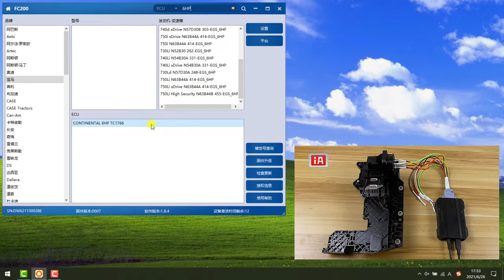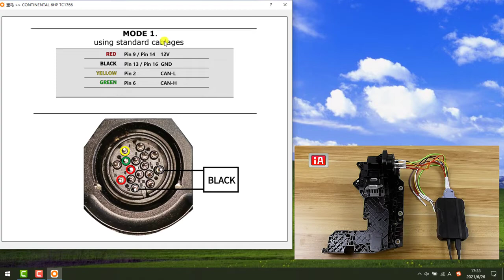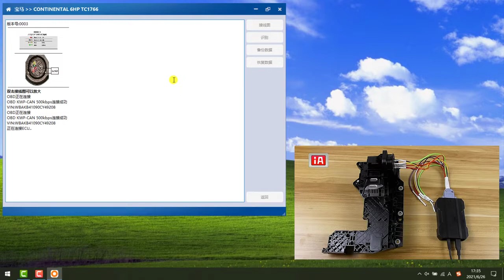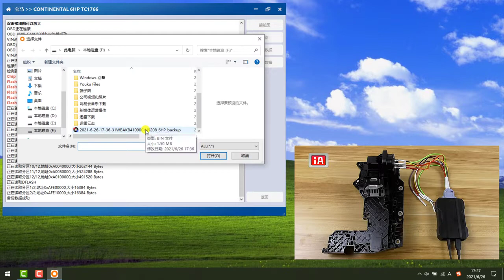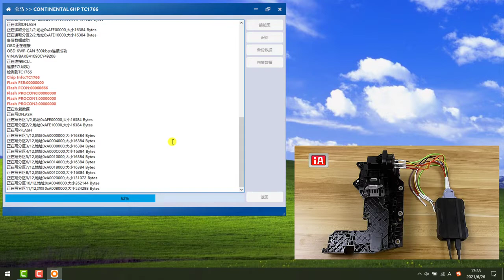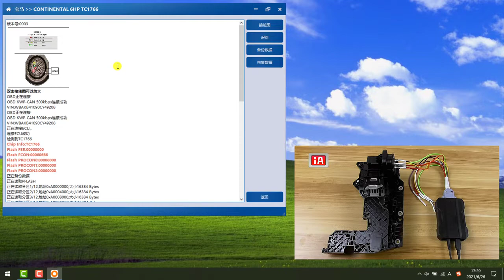CGDI FC-200 Tutorials: BMW F Series 6HP EGS Clone on bench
CGDI FC-200 Tutorials: BMW F Series 6HP EGS Clone on bench,IMMO Repair.